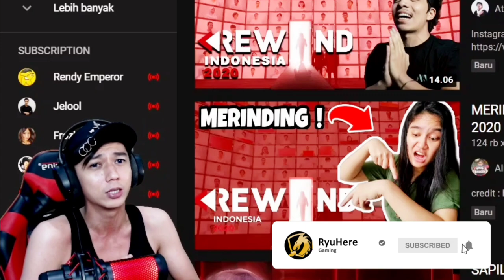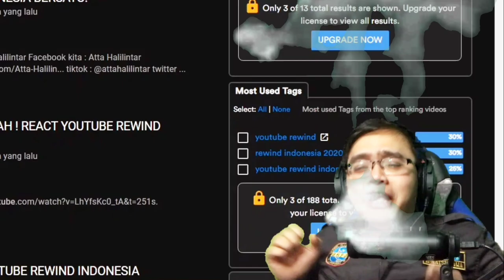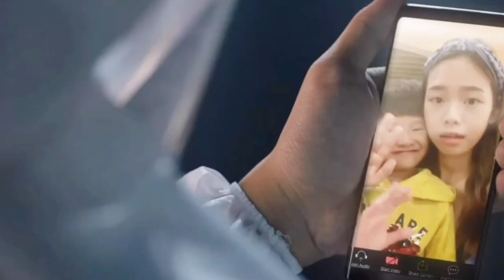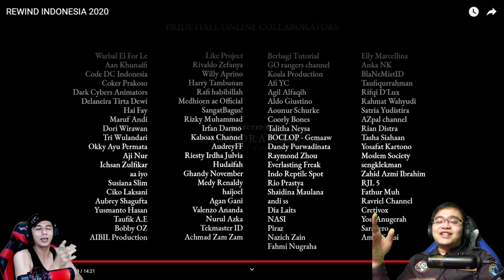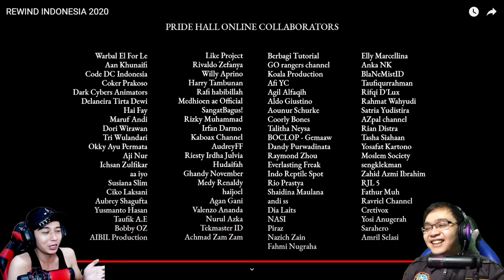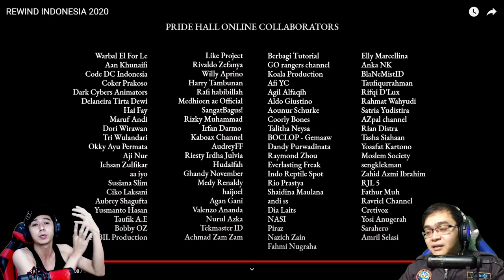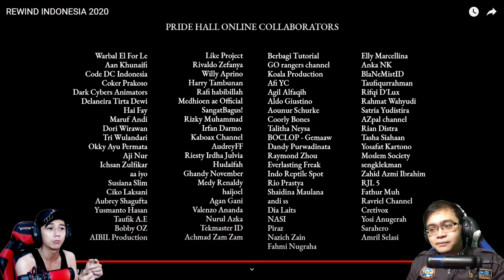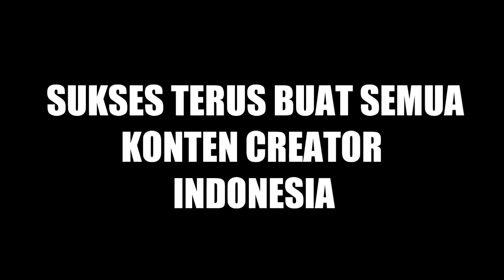YOUTUBE REWIND 2020 KEREN ABISSSS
Kali ini saya ngreact youtube rewind 2020 sesuai dengan banyaknya requestan dari kalian.. jadi saya coba untuk ngereact youtube rewind 2020 yang di upload dari channel @IndonesianCreator jadi ini sumbernya dari channel itu ya... mohon ijin ya akakkaa... nah kali ini saya ngereact ga sendirian tapi bareng dengan bang @EgieFourze212 di sini saya ngereact untuk kritikan hanya ingin melihat para youtuber indonesia yang sudah besar2 dan dari soal editing dan konsep videonya.. tapi salut sih luar biasa ini videonya... kalian kalau png liat video aslinya langsung aja ke channel @IndonesianCreator